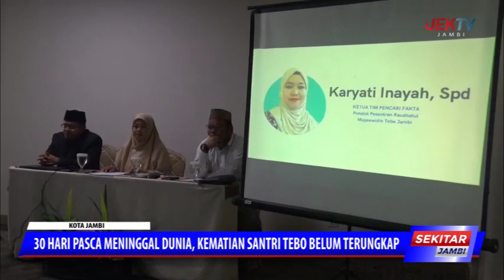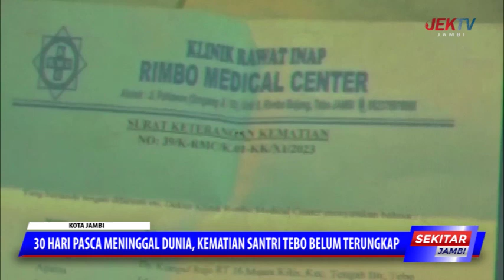30 HARI PASCA MENINGGAL DUNIA, KEMATIAN SANTRI TEBO BELUM TERUNGKAP